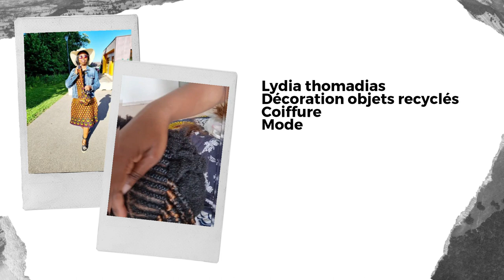Design Lydia thomadias créations personnelles